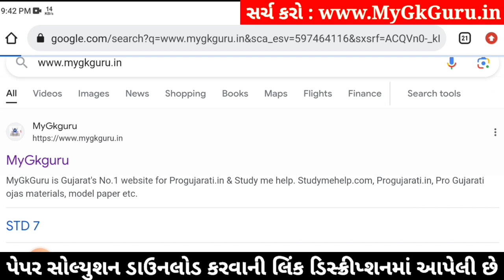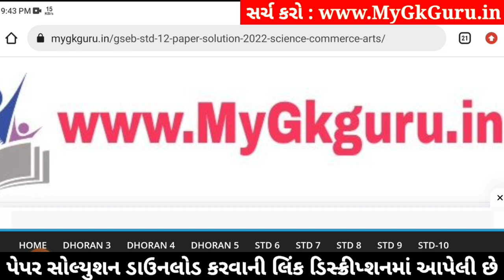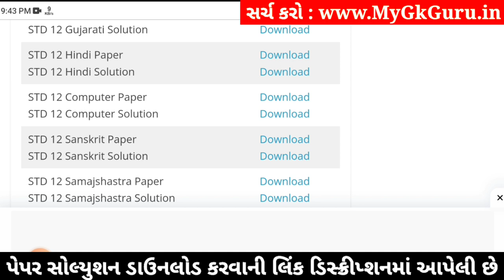std 12 hindi paper solution 2024 100 marks, std 12 hindi second exam paper 2024, std 12 hindi paper